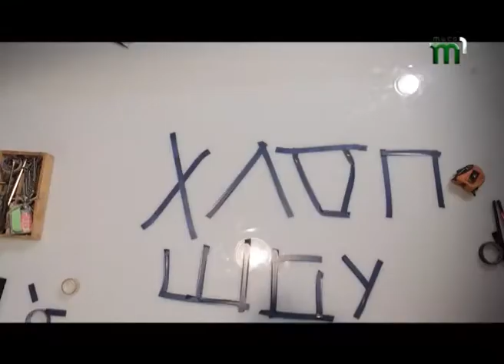Останні події Закарпаття. "Хлоп-шоу" (26.05.17)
У новому випуску "Хлоп-шоу" говоримо про останній дзвоник, перейменування Мукачева, Перечинський півмарафон, підтоплення вулиць міста після зливи, та про те, яким буде Ужгород через 50 років.